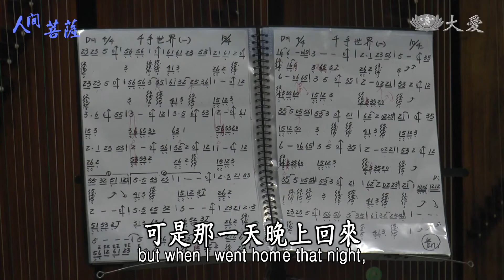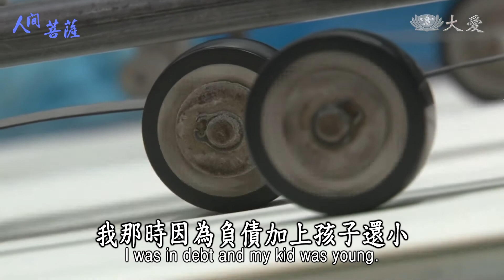Living Bodhisattvas - Yang Yu-chen (人間菩薩 - 楊又禎)